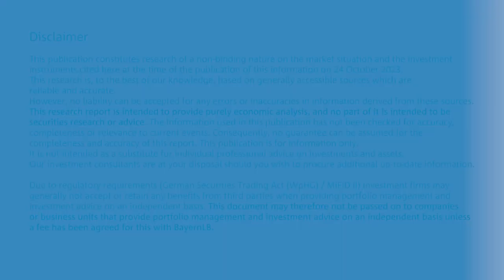Limited room for manoeuvre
BayernLB-chief economist Jürgen Michels argues that the war that has erupted in the Middle East is aggravating global economic uncertainty. Should there be an escalation, fiscal and monetary policy would only have limited scope to take countermeasures